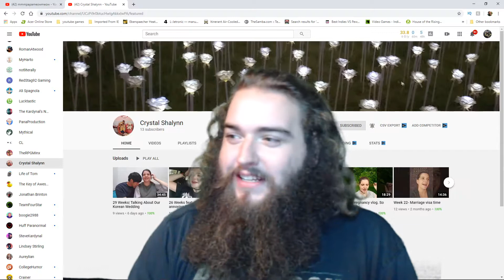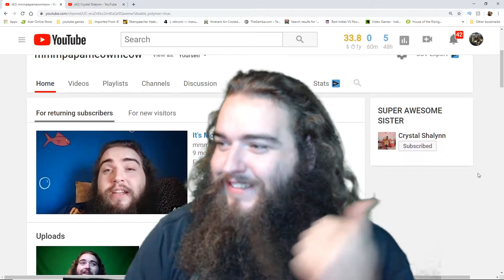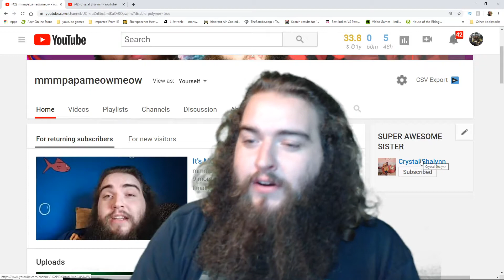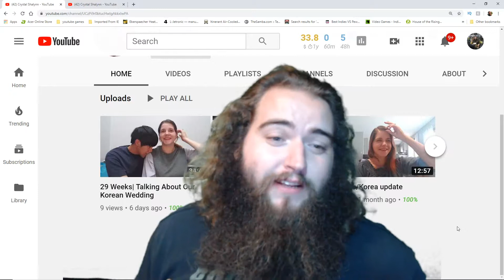Real High Updates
hey gang it's been a while since I made an update video so here's one where I get super baked before hitting record. All cannabis related activities legal in Michigan.

For more visit mmmpapameowmeow.ninja